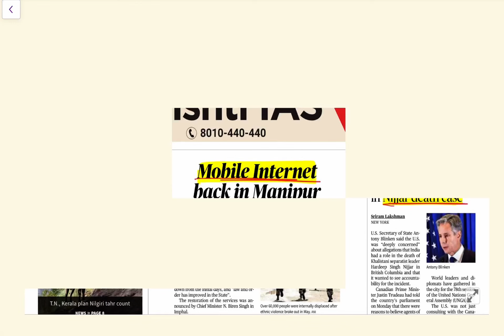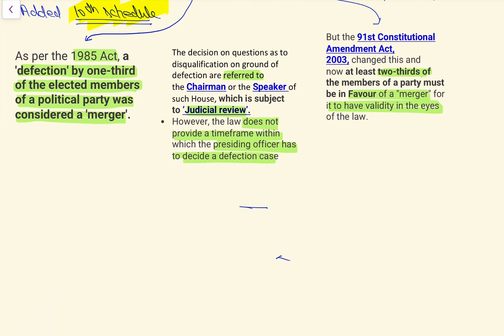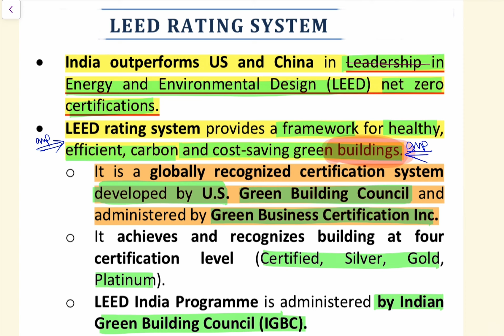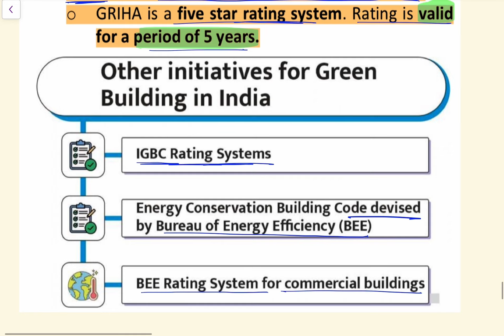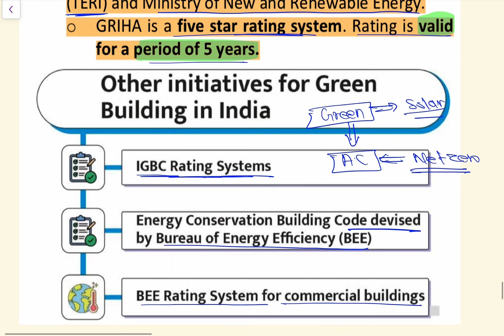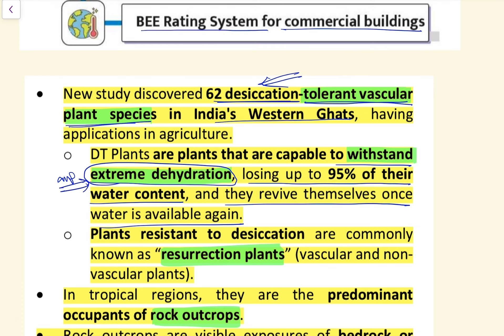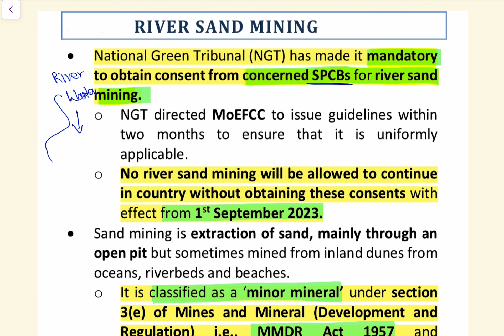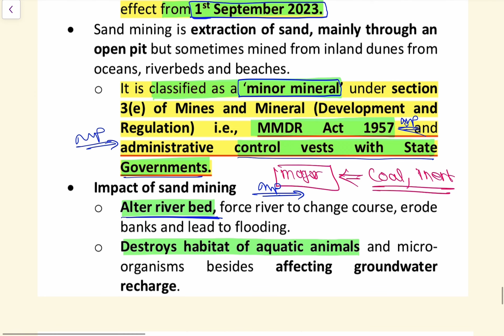Daily = The Hindu Newspaper Discussion= 24 September 2023-24 =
All about anti defection law

यूपीएससी, एसएससी जैसी विभिन्न परीक्षाओं के लिए हिंदू समाचार पत्र

15 September 2023 Current Affairs, Hindu Newspaper, Daily Current Affairs, 11 September
2023 NewsPaper
15 September 2023 Daily Current Affairs by
OnlylAS

11 September 2023, The Hindu & Indian Express
Newspaper Analysis | Current Affairs | UPSC
2024 | OnlylAS
14 September 2023, The Hindu Newspaper
15 September 2023, The Hindu Newspaper
Thehindunewspaperforupsc, Editorialforupsc,

The Hindu & Indian Express Analysis | Prelim
booster NEWS Discussion |
11 august 2023 Current Affairs, Hindu
Newspaper, Daily Current Affairs,
booster NEWS Discussion |
11 july The Hindu Newspaper Analysis |
Current Affairs UPSC 2024 | 11’15 September 2023
| Today NEWS
11 September 2023 Current Affairs, Hindu
Newspaper, Daily Current Affairs, 11 September
2023
booster NEWS Discussion |
11 September The Hindu News and Editorial
Discussion by
booster NEWS Discussion |
11 September Current Affairs, Hindu Newspaper,
Daily Current Affairs, 15 September 2023
NewsPaper
booster NEWS Discussion |
24 September 2023, The Hindu & Indian Express
2024 |
booster NEWS Discussion |
30 September 2023, The Hindu Newspaper